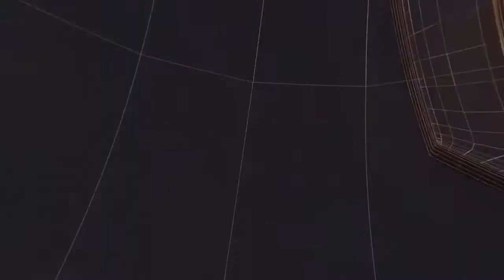यूपी की छोटी और बड़ी खबरें II TODAY24 NEWS CHANNEL 24x7 II